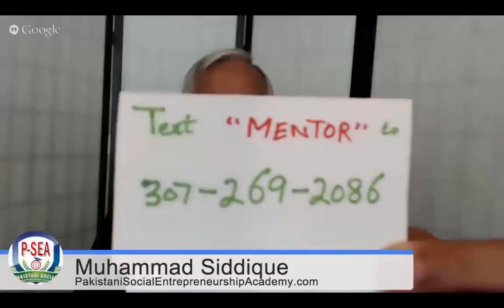Discover Why You Need To Consider Pakistan As A Travel and Business Destination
Let me tell you a story of surprises and overcoming ignorance.  In the following interview, you will discover how an educated American found out the truth about a culture and people who embraced him and showed him they are not the enemy.  The American press does not paint an accurate picture of this misunderstood country and people. Good people exist and bad people exist, regardless of location and religious practices.  Having traveled to 52 countries showed me this truth.  In the following interview you will get…
• My experience of traveling for 3 weeks throughout the country
• The views of Pakistani’s towards Americans
• The contrast of cultures and what you can do to make a difference and bridge the        gap between the West and Pakistan

About Jason Gilbert:
Jason Gilbert is an authority on O.P.G. (Other People’s Generosity), which he used to skyrocket his new company from $0 to 8-figures at the same time the economy was in free fall.

Jason has been seen live on CNN, and heard live on his KABC radio show in Los Angeles, and now personally coaches over 100 CEOs in 15 different countries on 4 continents of Africa, Asia, Europe & N America. He also consults numerous charities in Africa, N. America and Asia on fundraising, for free.